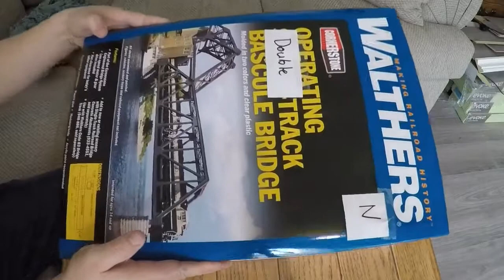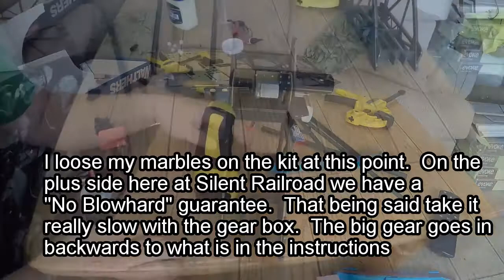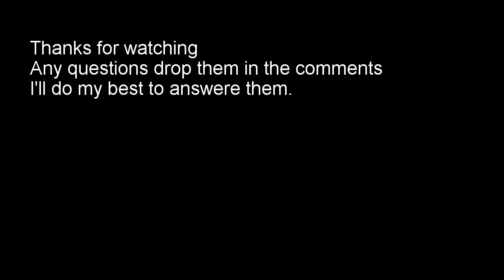Walthers Operating Single-Track Railroad Bascule Bridge Kit build video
This is a long boring video but one I believe needs to be on YouTube as the bridge is crazy hard to build but beautiful once complete.  This is a fantastic addition to any layout.  These bridges where plentiful in the golden age of railroads (1950's) and Walthers does a very detailed version.  The instructions could be more focused and accurate but we are the greatest hobby.  We have the skills to overcome.  If you have any questions just drop a comment.  The gear box is painful to build and install.  Wiring is helped by a multimeter with skills to use it.  I used the bridge over the entrance to my layout.  I'm still unsure if this is a good idea but for a week now its worked flawlessly.  I have considered a bar in-between the two tables to help with alignment but its a lot less fussy thank i originally expected.